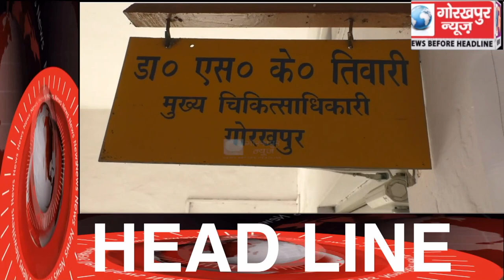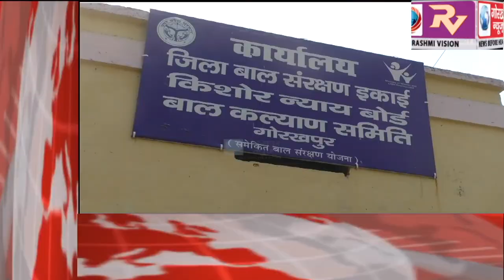GORAKHPUR NEWS Headline -29-05-2019